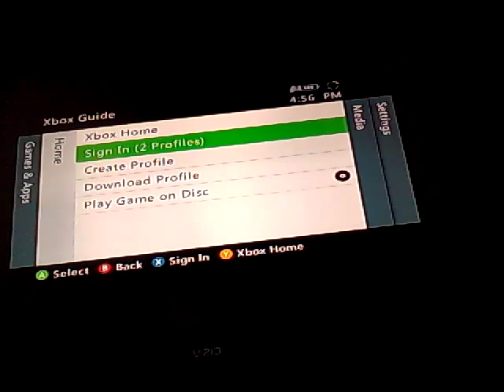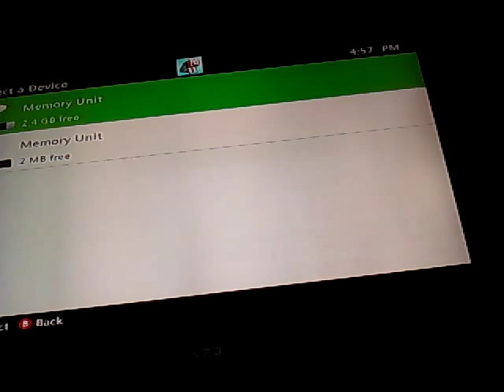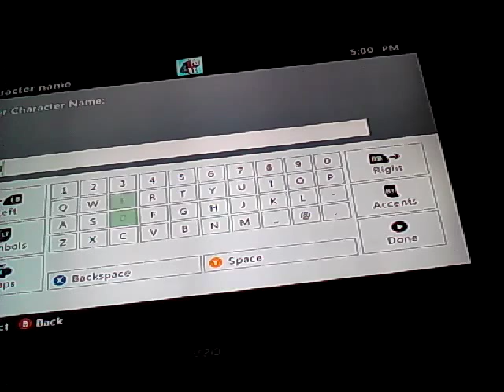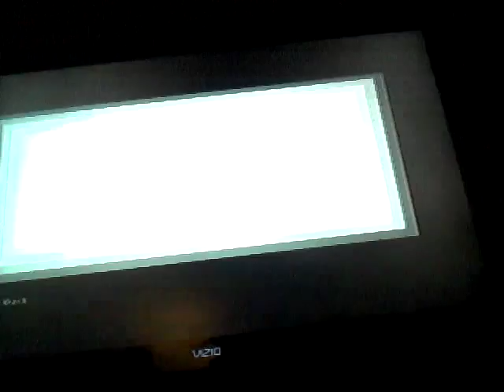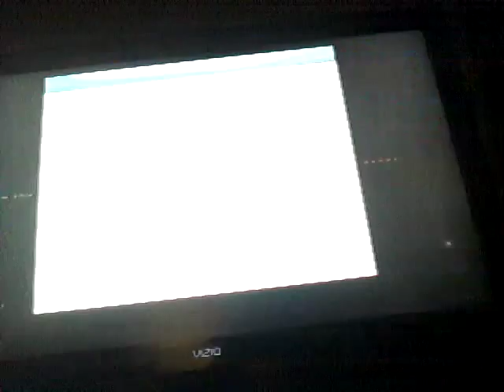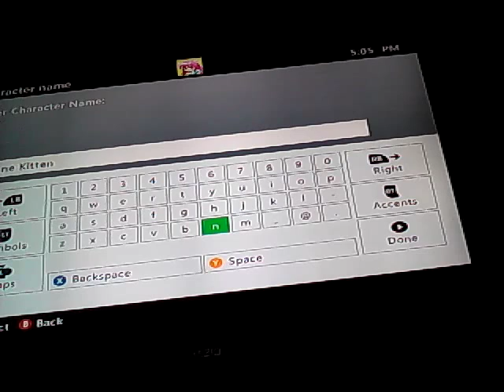Shark Week Survival- Our First House![1]